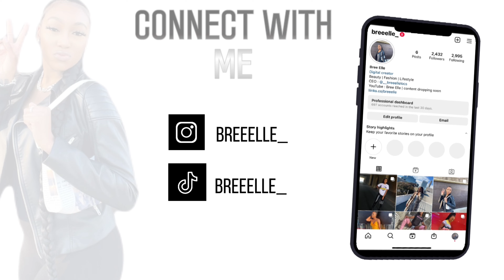MAINTENANCE VLOG | VACATION PREP : NAILS + FACIAL + STARBUCKS + MORE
About Me :
Age: 25
Height: 5'5